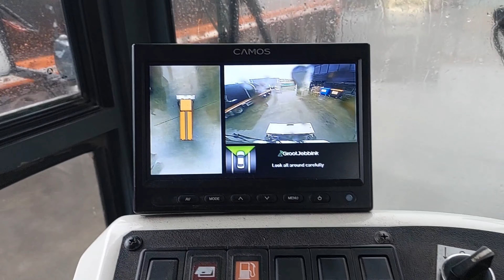Veegmachine Ravo 4-Series CNG 3D cam bouwjaar 2012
Wij zijn Onlineveilingmeester.nl en gevestigd in Groningen en Heerenveen. Heb jij iets om te veilen? Meld je aan op ons veilingplatform! Ook kun je op ons veilingplatform zoeken naar unieke en bruikbare kavels die jij nodig hebt. Klik dus snel door naar Onlineveilingmeester.nl.